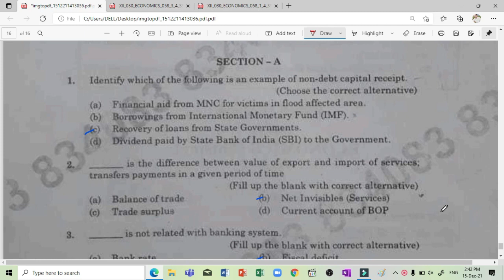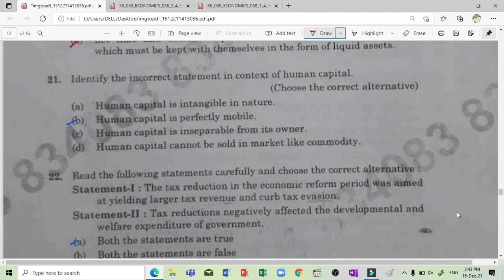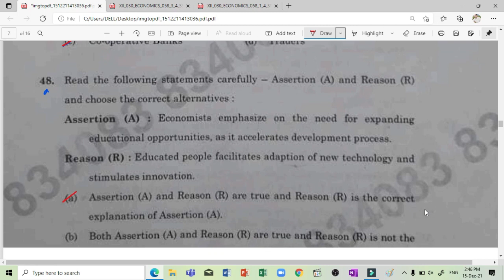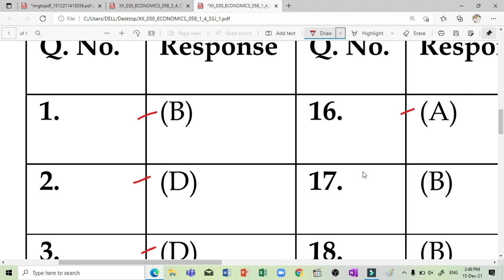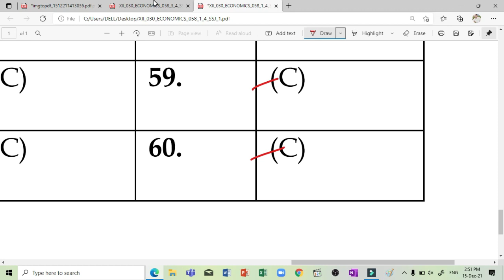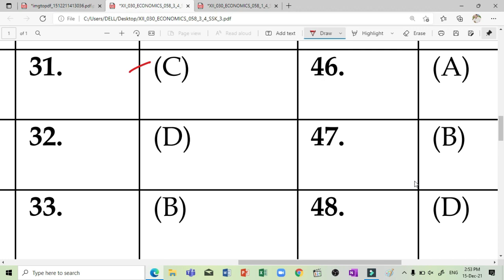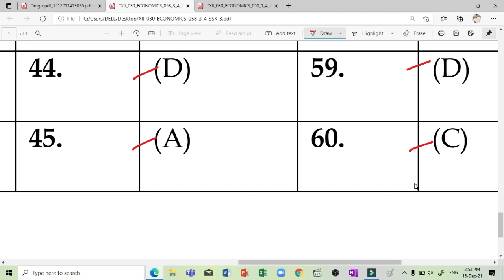Economics answer key।। term-1 exam 2021 economics answer key